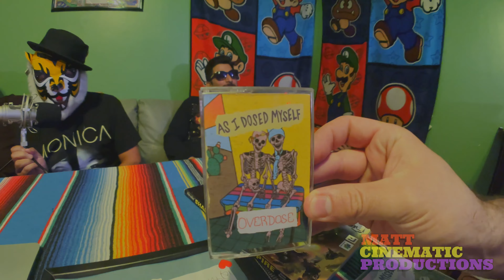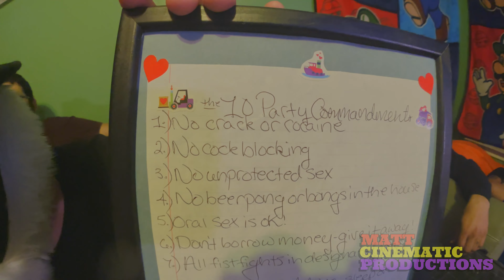As I Dosed Myself, Part 1 | Cats Pajam's Radioshow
Cats Pajamas interviews As I Dosed Myself, band from San Antonio, Texas.

All video captured on iPhone 12 Pro Max
Shot on an M-Series 14mm Fisheye Lens from Moment
Colored on DaVinci Resolve
Edited on Adobe Audition & Adobe Premiere Pro
Video produced by Matthew Pineda of Matt Cinematic Productions

Matt Cinematic Productions is an independent production based in the NorthWest-side of San Antonio, Texas. Our mission is to capture and create authentic, immersive video/audio cinematic content to provide for a larger global audience to experience Texas-based storytelling, live-music performances, experimental visuals, culture, and art.